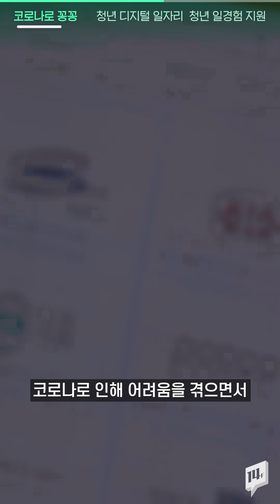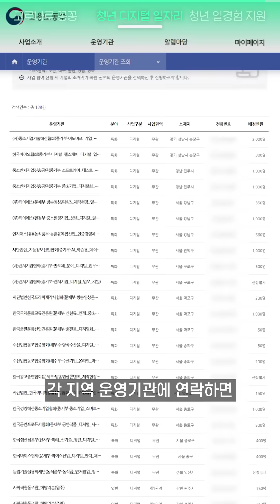씨가 마른다는 채용 시장! 힘든 기업&취준생 모여라! 청년일자리 사업으로 취뽀ㄱㄱ👊 / 14F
코로나19로 얼어붙은 채용 시장에 희소식 전하러 왔습니다! 청년 신규 일자리 사업으로 청년들의 고용 상황을 개선하고, 기업에는 청년 신규 채용을 통해 위기를 극복할 동력을 주는 ‘청년일자리 사업’. 함께 알아볼까요?